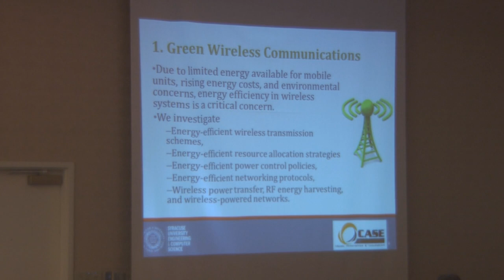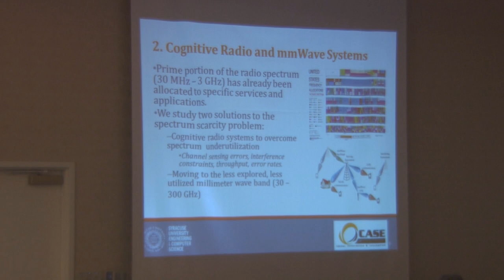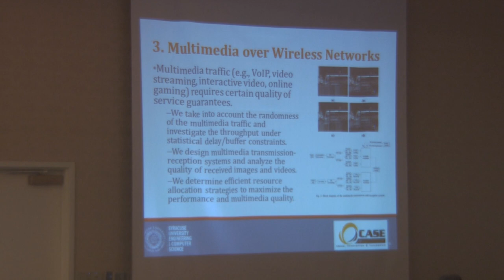Professor Gursoy's Wireless Systems Research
Professor M. Cenk Gursoy highlights his research at the 2015 Nunan Research Day.